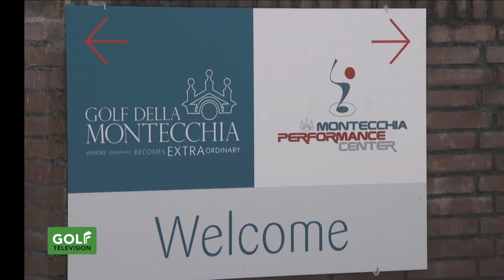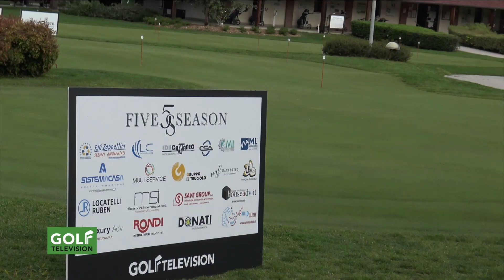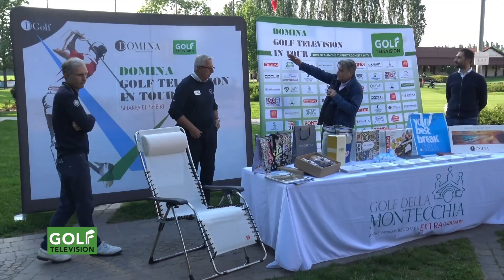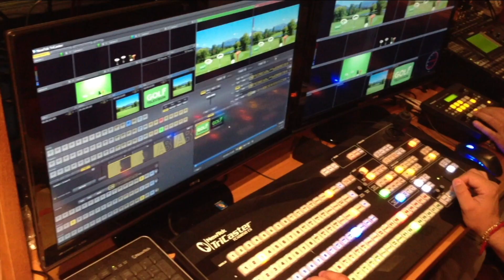Magazine 389 del 18 maggio 2022 ospiti FRANCESCO SCROFANI e FABRIZIO PAGLIETTINI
In questa puntata:
- FRANCESCO SCROFANI (vice presidente SICILIA'S ETNA GOLF) e FABRIZIO PAGLIETTINI (direttore GOLF RAPALLO) sono gli ospiti in studio di MARCO BUCARELLI e MARCO LANZA questa settimana a Golf Television.
 - Il nostro circuito DOMINA GOLF TELEVISION IN TOUR 2022 ha fatto tappa in Veneto al GOLF DELLA MONTECCHIA. Queste le immagini di una giornata che ha visto in gara più di 100 giocatori.
- Per il MAESTRO DICE, il pro CARLO ZAPPA (Italian Golf Academy), affronta un nuovo argomento: siete giocatori da ibridi o ferri?
- Per LE REGOLE DEL GOLF, l'arbitro internazionale ROBERTO BALLINI (Presidente A.I.A.G.) ci spiega  le differenze tra piazzare e riconoscere la palla.
Questo e molto altro lo potete vedere su Golf Television!